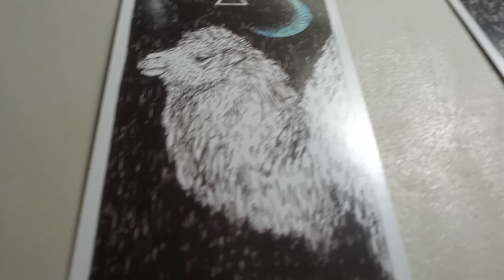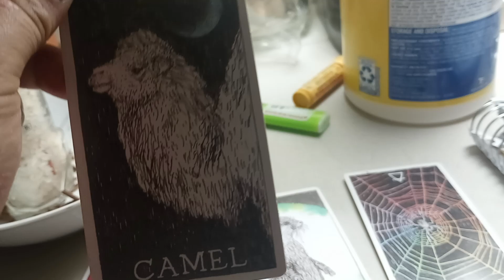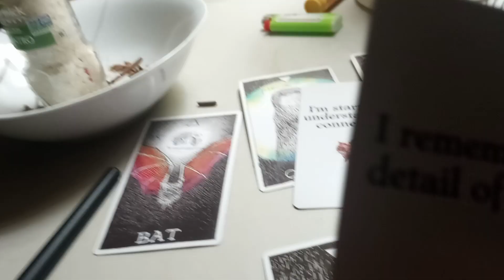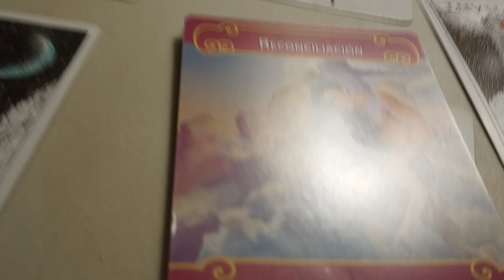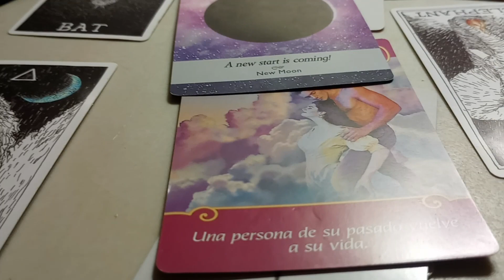♉ Taurus your lover will come back to you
even do they mess up their relationship give them second chance to redeem themselves not everyone is perfect in the world 🌍

if you resonated please put your comment down